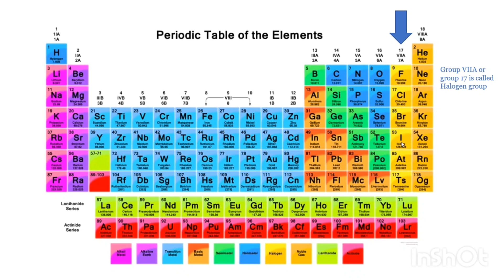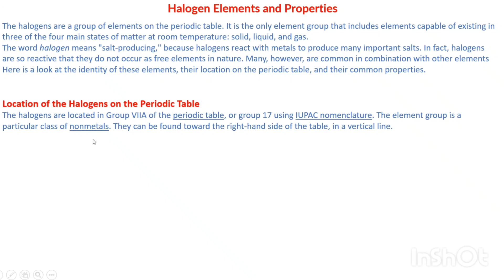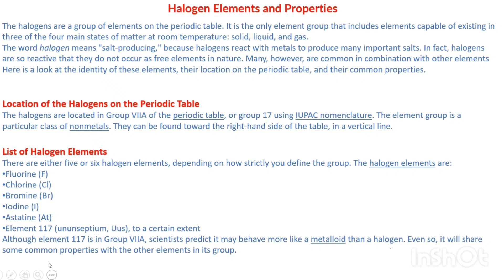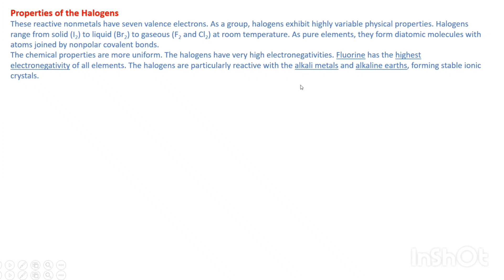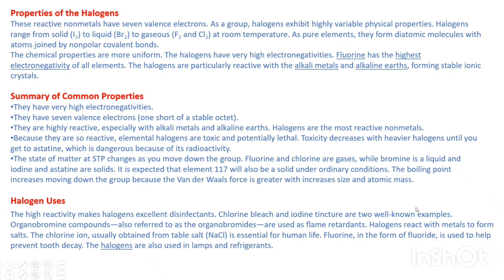What are HALOGENS? properties and uses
In this video, I have clearly explained, the concept of halogens and their properties and uses of halogens.